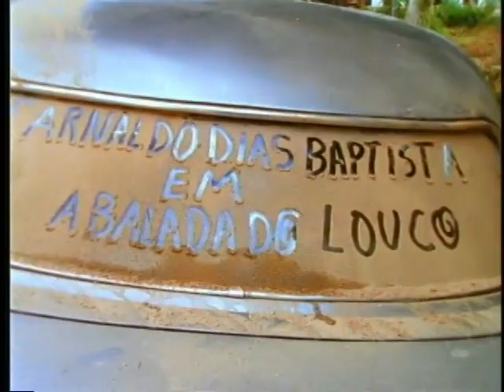Arnaldo Dias Baptista - Balada do Louco (CLIP ORIGINAL EM ALTA) Único,original e verdadeiro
Único,original e verdadeiro clip BALADA DO LOUCO  dirigido por Rui Mendes, Mauricio Eça e Zé Carratu em 1994/95 na cidade de Tiradentes, editado por Tony Tiger.
Com o saudoso Wander Taffo na guitarra; Marcio Lomiranda,teclados e arranjo de base; Cezinha, bateria ;Fernando Nunes , baixo  e arranjo de cordas de Daniel Salinas.Produzida por Guto Graça Mello
Embed proibido por motivos autorais, se curtirem copiem e colem a URL desta pagina